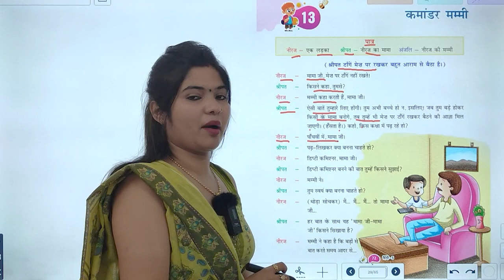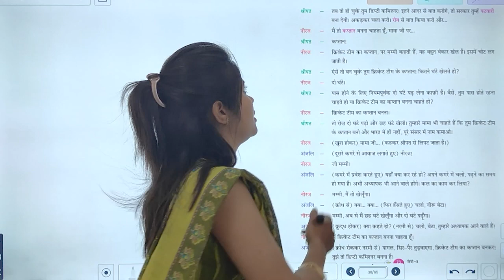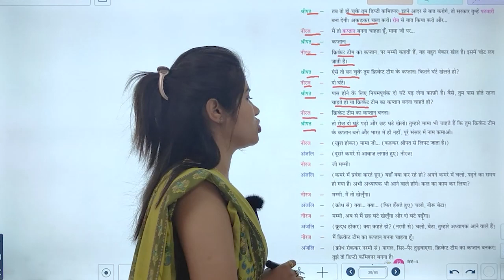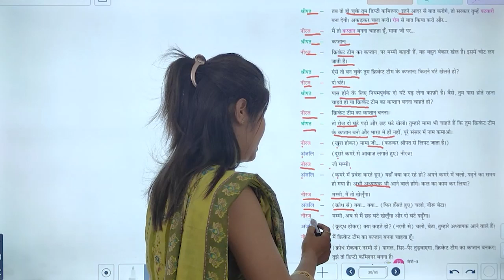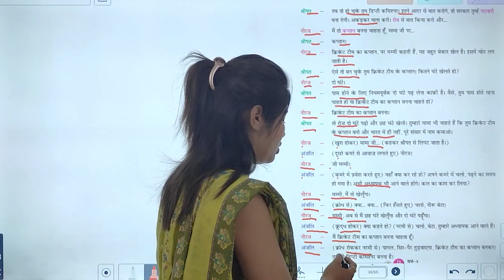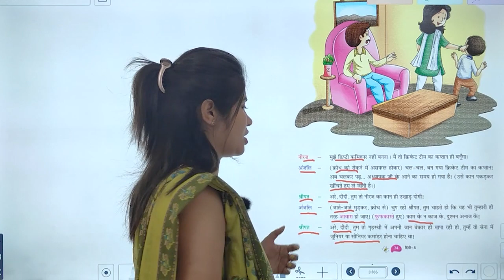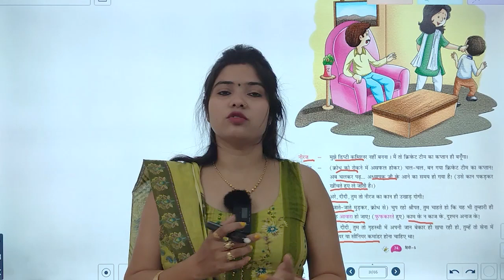HINDI-5 | CHAPTER-13 | कमांडर मम्मी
HINDI Class-5  Video Book  ''कमांडर मम्मी"